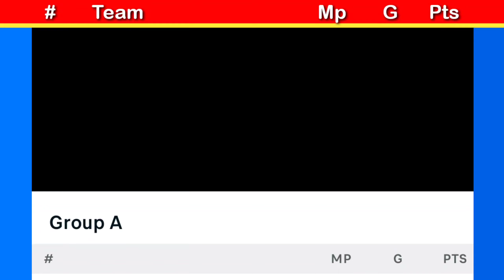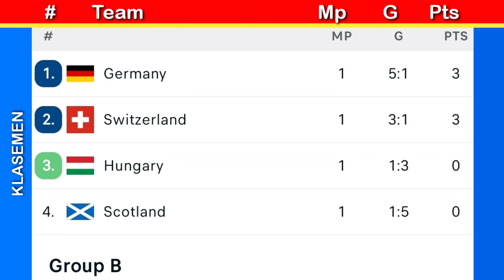Romania vs ukraina ~ Hasil uero 2024 tadi malam ~ klasemen terbaru ~ Romania vs ukraine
Romania vs ukraina
Belgia vs slovakia
Austria vs prancis

don't forget to watch too:
📌 hasil bundesliga tadi malam,
📌 hasil liga arab tadi malam
📌 keputusan liga Super malaysia 2024 hari ini
📌 inter miami tadi malam,